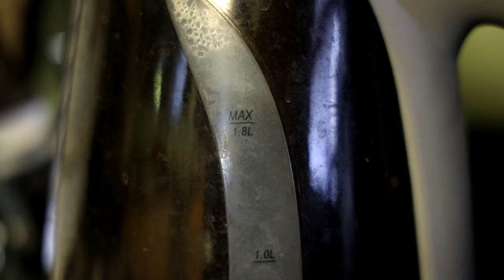Do You Remember The Robot Boxing Movie With Heart?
I haven't seen Real Steel in nearly a decade and the film still hits the same spots all these years later.